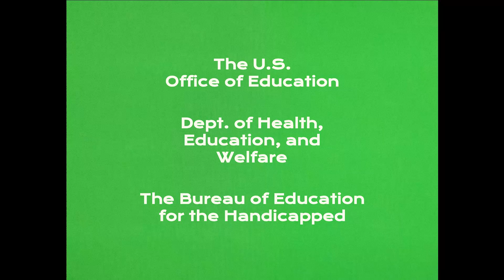[FAKE] Mervin the Happy Cat Season 1 Funding Credits [1975-76] [Will C. Wilson Version]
For The PBS Funding Credits King